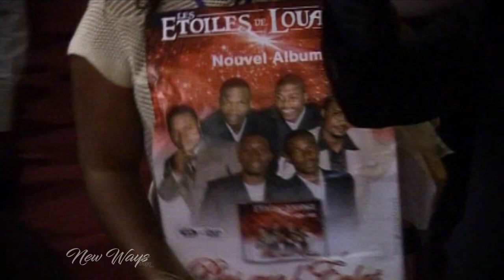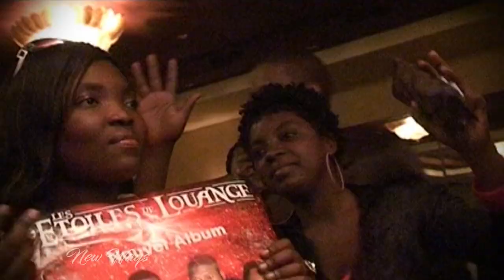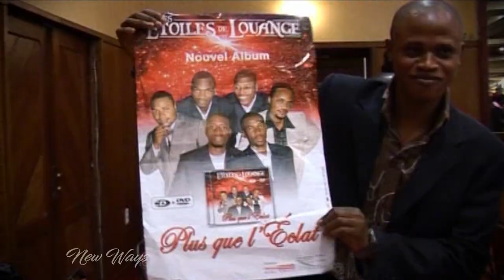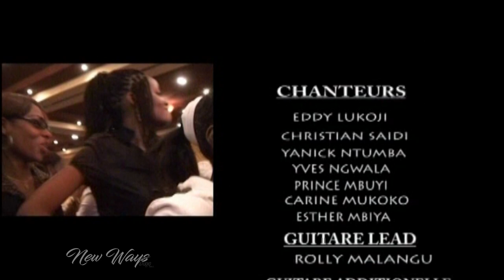Les Étoiles De Louanges - Live Au Grand Hôtel De Kinshasa (Intégrale)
Les Étoiles De Louanges — Live Au Grand Hôtel De Kinshasa (Intégrale) 2009.

Enregistrée Le Dimanche 2 Août 2009 Au Grand Hôtel De Kinshasa "Salon Congo".
Recorded On August 2nd 2009 At Grand Hôtel De Kinshasa "Salon Congo".

Liste Des Chansons / TrackList  :

01. J'ai l'Assurance (1:23 — 8:31)
Auteur/Compositeur : Les Étoiles De Louanges

02. Différence (8:32 — 16:22)
Auteur/Compositeur : Prince Mbuyi

03. Sans Toi Seigneur (22:08 — 26:15)
Auteur/Compositeur : Darby Kabeya

04. Amour Prouvé (26:16 — 32:01)
Auteur/Compositeur : Christian Saidi

05. Golgotha (32:02 — 39:37)
Auteur/Compositeur : Apôtre Emmanuel Mbiye

06. Simba Bilaka (39:38 — 47:47)
Auteur/Compositeur : Prince Mbuyi

07. Messie (47:48 — 55:28)
Auteur/Compositeur : Carine Mukoko

08. Se Yo (55:30 — 01:03:58)
Auteur/Compositeur : Eddy Lukoji

09. Gagneur d'Âmes (01:04:00 — 01:10:41)
Auteur/Compositeur : Yves Ngwala

10. Gratitude (01:10:45 — 01:24:41)
Auteur/Compositeur : Yannick Ntumba

11. Plus Qu'Éclat (01:24:43 — 01:40:06)

2018 AMJC TV / New Ways Studio

Que Dieu Vous Bénisse 🙏🏾 — May God Bless You 🙏🏾.